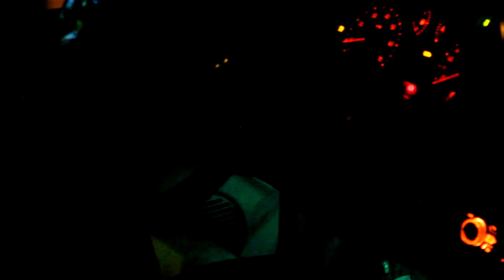Weekend wash | Chaos™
O final de semana é o momento mais esperado da semana, para alguns é a hora de descansar,  pra outros é a hora de curtir um pouco, mas nada melhor que aproveitar o fim de tarde para se juntar com os amigos e lavar as lasanhas na porta de casa! Sempre regado à Coca, muitas risadas e histórias de veracidade dúvidosa!